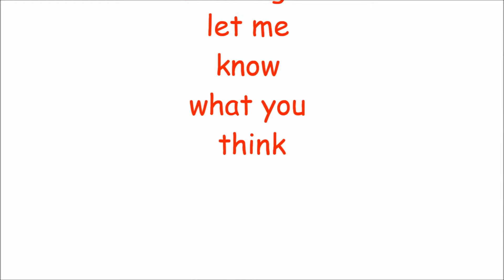My 2013 NHL Conference Finals picks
picks for the Conference Finals